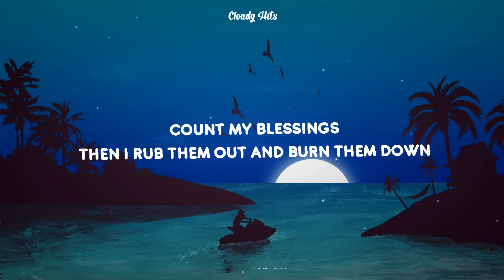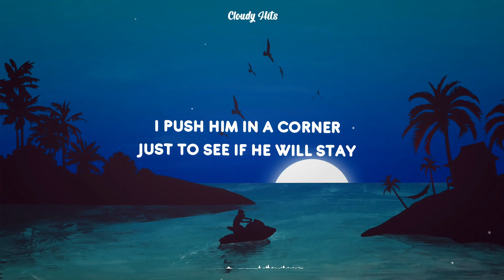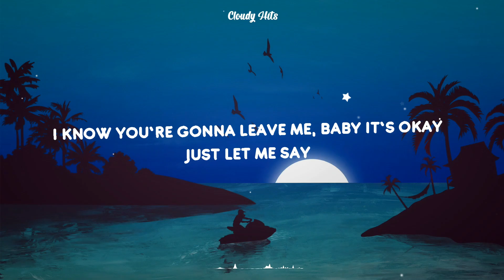PYNGU - Everytime (Lyrics)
PYNGU - Everytime

Follow The Artist:
➤ PYNGU